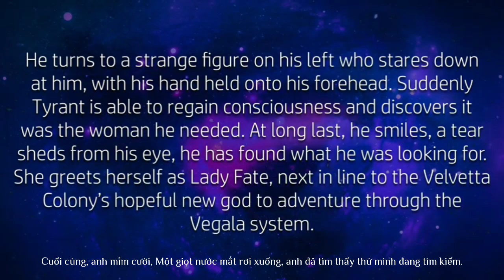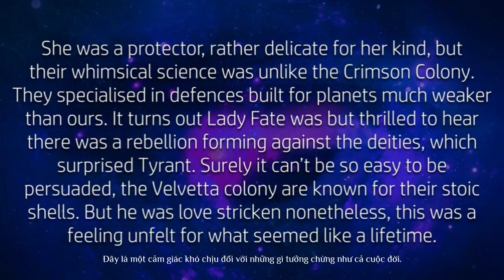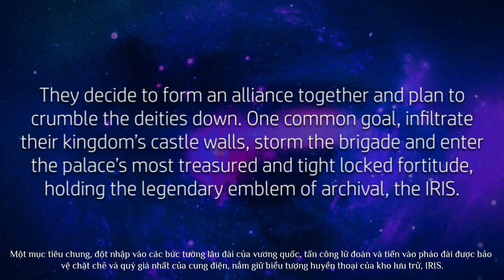IRIS - The Story Of Vegala | CHAPTER SIX: Lost Now Found (Vietsub)